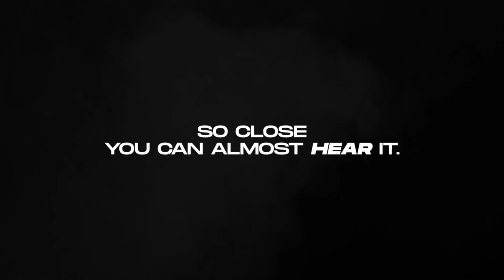SEMI-FINALS: Slovenia v Turkey | Full Basketball Game | FIBA U18 European Championship 2022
Watch the Semi-Finals game between Slovenia and Turkey at the FIBA U18 European Championship 2022.